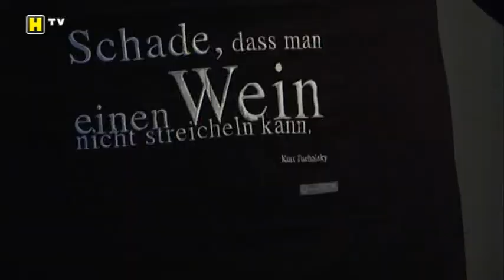Fass X | Welcher Winzer steckt im Fass?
Renessaince des heiteren Beruferatens: Durch geschicktes Fragen à la Robert Lempke, ("Was bin ich?") und Verkosten eines Weines kommen die Gäste einem Winzer auf die Spur. Jeder Tisch gibt einen Tipp ab, um Welchen Winzer es sich handeln könnte. Dem Gewinner winkt ein "weinsinniges" Präsent.
Ist der Winzer erstmal enttarnt, kommt er gleich zum Zug und teilt sein Wissen mit den Gästenn bei einer kommentierten Weinprobe.